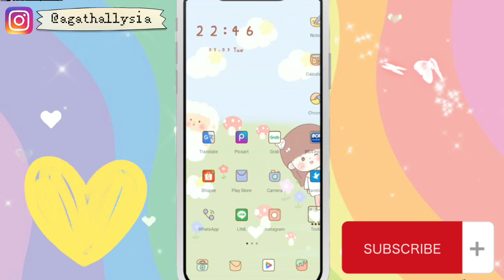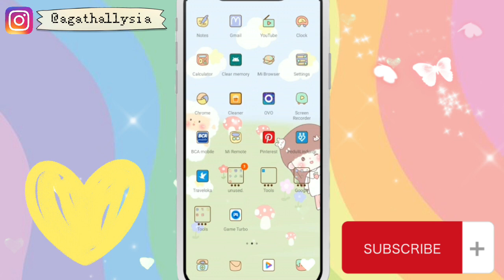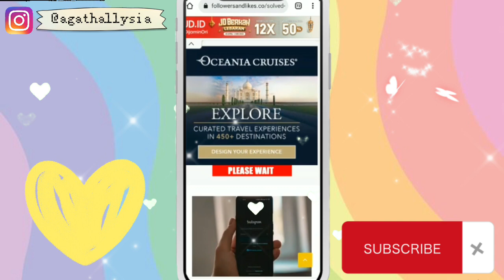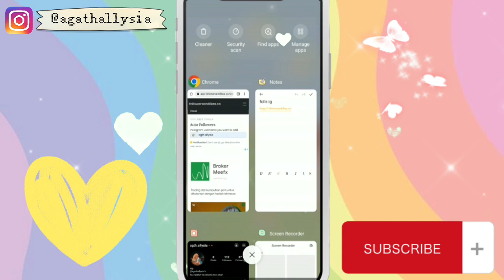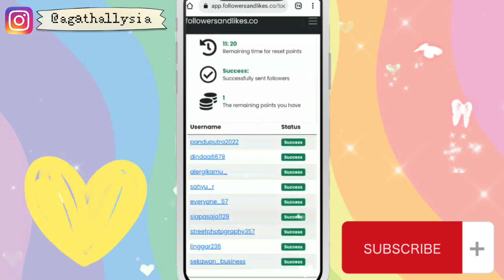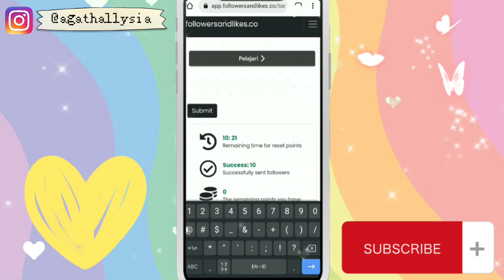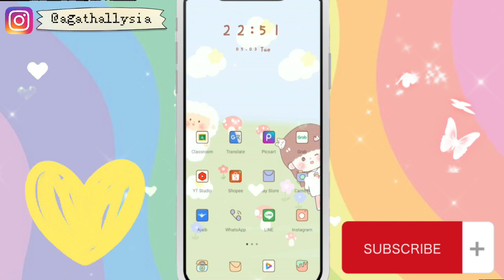GRATIS SEPUASNYA!! CARA MENAMBAH FOLLOWERS INSTAGRAM PERMANEN TERBARU TANPA APLIKASI!! 100% WORK! 🤩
«💌» 𝐢𝐧𝐟𝐨:

Haii semuanyaa!!
Jadi hari ini aku buat video cara menambahkan followers instagram sepuasnya tanpa aplikasi!! ♡